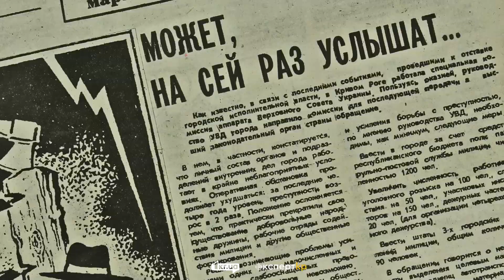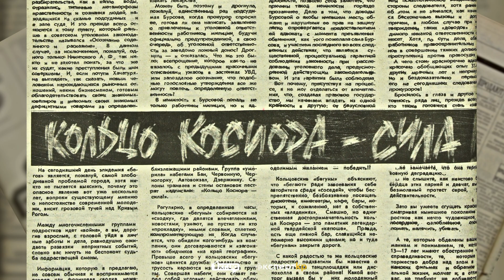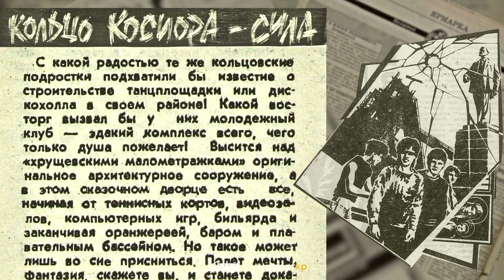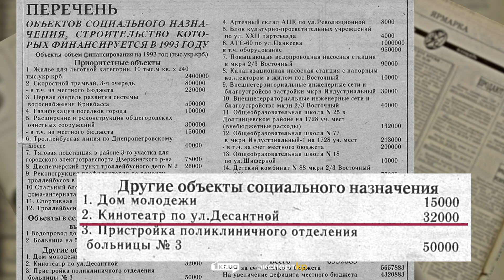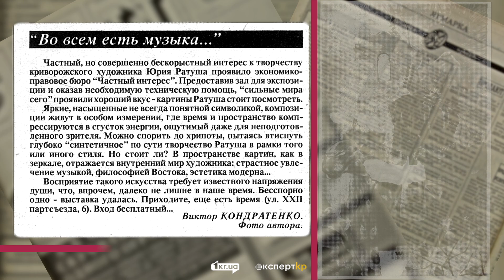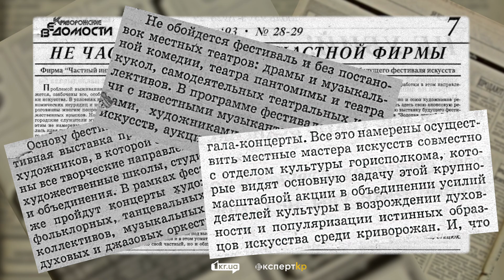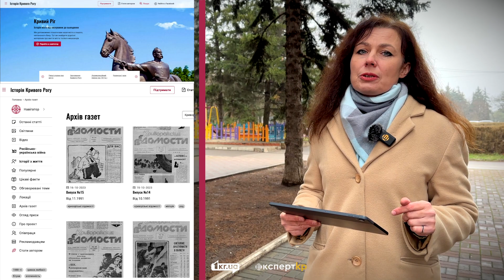Кінотеатр "Зарічний", фестиваль мистецтв, виставки в "мурашнику"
Про 1990-ті згадують багато чого, але культурні події, напевно, в останню чергу. Тим часом тоді в Кривому Розі відбувалися фестивалі, проходили виставки і вистави, навіть відкривалися кінотеатри. Як культурні події висвітлювали на сторінках незалежної газети "Криворожские ведомости" - у цьому сюжеті.

Це наше шосте відео з циклу "Історії з дев'яностих".